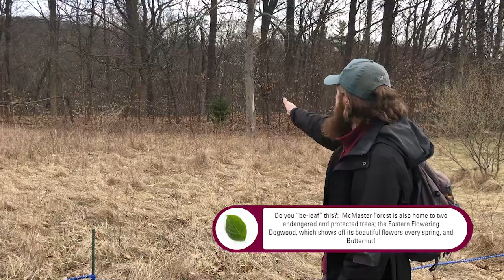Virtual Hike through McMaster Forest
Rejuvenate with the signs and songs of Spring! Join Wayne, Noah and Rob as they take us on a virtual hike through McMaster Forest, highlighting the history and ecological aspects of this special property. The proximity to campus, combined with the incredible diversity of animal and plant species, make the McMaster Forest an ideal research, recreation, and teaching facility.